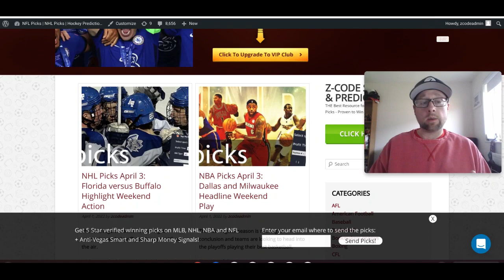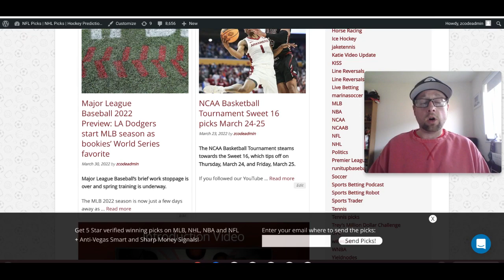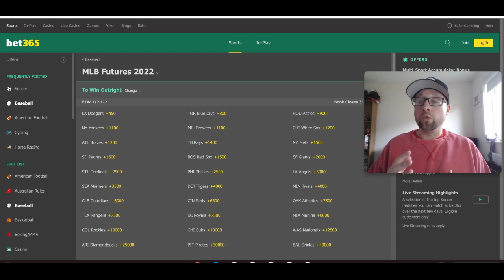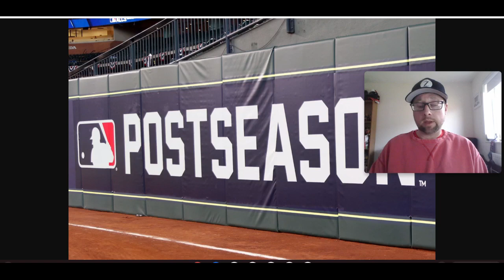Major League Baseball 2022 Preview: LA Dodgers start MLB season as bookies' World Series favorite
Major League Baseball's brief work stoppage is over and spring training is underway. The MLB 2022 season is now just a few days away as first pitch takes place on April 7.